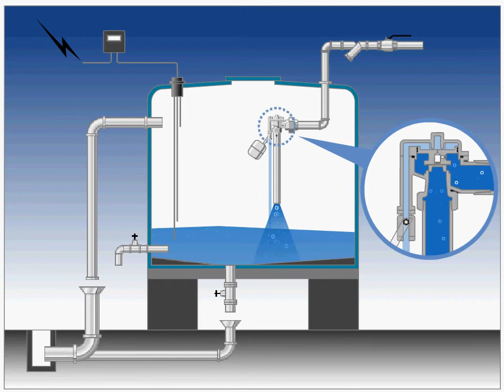하이로콤비 바램531S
바랩 하이로콤비 작동 바램531 S 볼탑